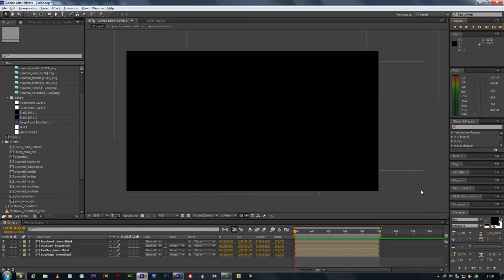Reklam Sunumları ( Görsel Setler için)